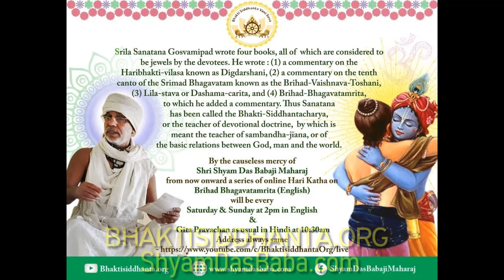SBen210925 Brihad Bhagavatamrita 41, by Shyam Das Baba